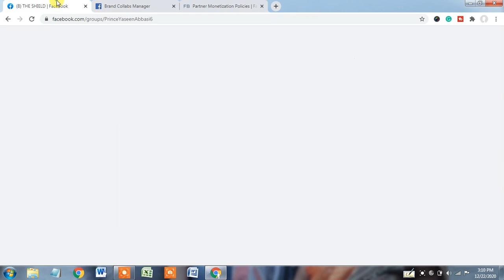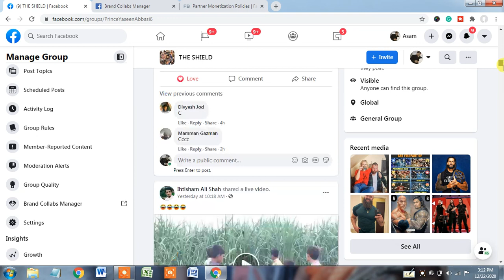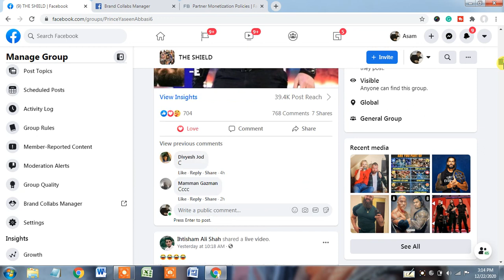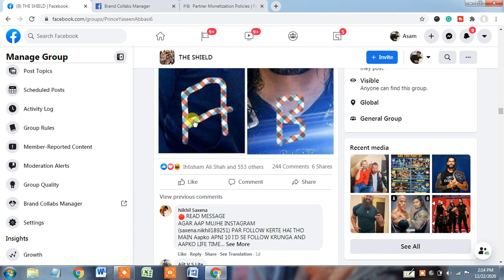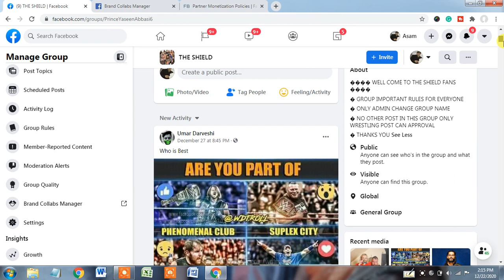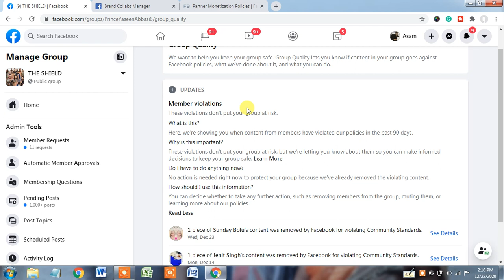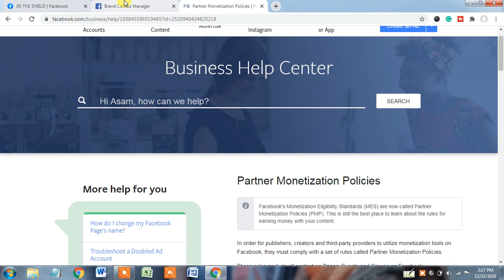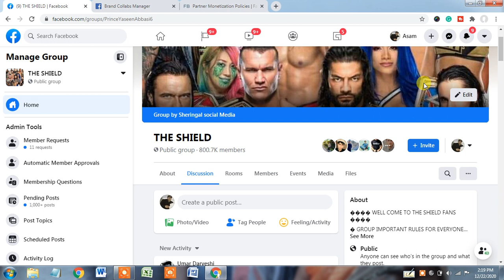Facebook Group Partner Monetisation Policies 2021/ Facebook Group Content Monetisation Policies 2021